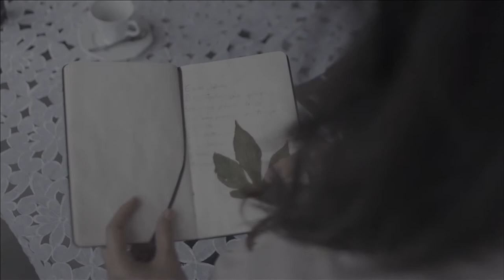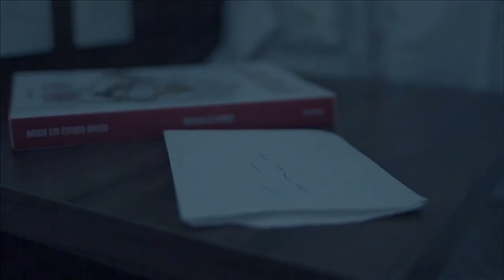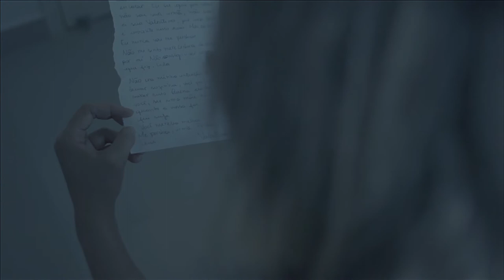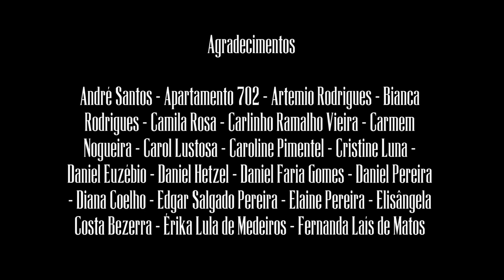ÍLIA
Ília é vítima de uma síndrome que a impede de reconhecer sua irmã. Embebida na solidão da sua realidade distorcida, ela busca a poesia nas pequenas coisas e, assim, acaba encontrando o amor, nascido da vontade de pertencer a um mundo menos triste.

Elenco: Débora Medeiros, Priscilla Vilela, George Holanda, Jhennifer Cunha, Amália Lohss e Phillip Morais
Direção, Produção, Direção de Arte, Casting e Montagem: Dhara Ferraz e Moniky Rodrigues.
Roteiro: Moniky Rodrigues.
Edição: Dhara Ferraz.
Cinematografia: Julio Schwantz.
Som direto: Mais Vídeo.
Som: Laboratório de Rádio da UnP.
Mixagem 5.1: Ricardo Félix.
Trilha sonora: Phillip Morais.
Produção de set: André Santos e Babi Baracho.
Claquete: Pipa Dantas.
Making Of: Vitória Real.
Preparação de elenco: Márcia Lohss.
Figurino: Layla Mendes

Mostras e Festivais:
Mostra Cinema e Poesia – Natal/RN – 2015
Mostra Curta Audiovisual – Campinas/SP – 2015
Intercom Nordeste 2015
Intercom Nacional –Rio de Janeiro - 2015
Goiamum Audiovisual – RN - 2015
Urbanocine – RN – 2015
Trica Audiovisual - RN - 2015
Mostra Nordeste do VII CineCreed - Mostra de Cinema Digital - Pernambuco - 2015
Mostra Potiguar Audiovisual - Encontro Emergências - Rio de Janeiro - RJ - 2015
Primeiro CineVaca de Curtas Independentes - Passo Fundo - RS - 2016
Circuito Cultural Ribeira - Mostra de Curtas “Orgulho Potiguar” - Natal - RN - 2016
Sercine - Festival Sergipe de Audiovisual - 2016
Mostra de Curtas Independentes Acid Rock Festival - 2017

Prêmios:
Melhor curta-metragem de Ficção – Intercom Nordeste 2015
Melhor roteiro de ficção – Intercom Nordeste 2015
Melhor roteiro de ficção – Intercom Nacional RJ - 2015
Destaque Audiovisual - Trófeu Cultura 2015 - Natal - RN